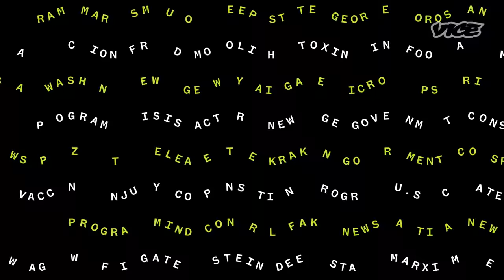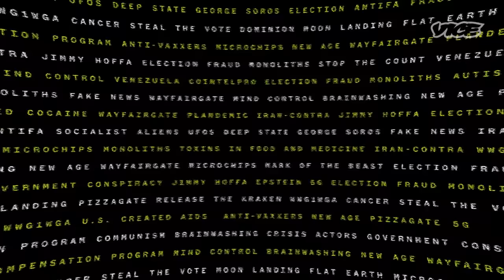Why Some Star Athletes Are So Vaccine-Averse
The entire US Olympic team is vaccinated against COVID-19 and most American professional athletes are, too. But there are some notable holdouts. Former NFL player-turned-neurosurgeon, Dr. Myron Rolle, discusses what those athletes might be thinking...and why it matters, even if you’re not a sports fan.